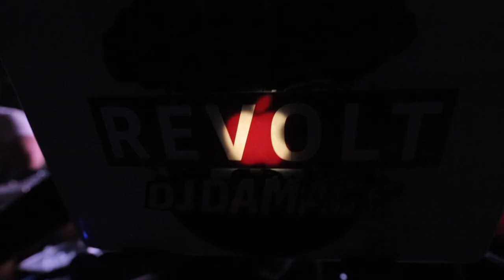Dj Damage & T-Pain Break new single "Mancini" at Greystone Manor during Grammy Weekend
T-Pain teams up with Philadelphia's own, Dj Damage of Revolt TV and PhillySwain, writer on Tyga's "Make It Work" and Producer on Nicki Minaj's The PinkPrint, for the new single "Mancini." They join at Grey Stone Manor Grammy Weekend and break the single.